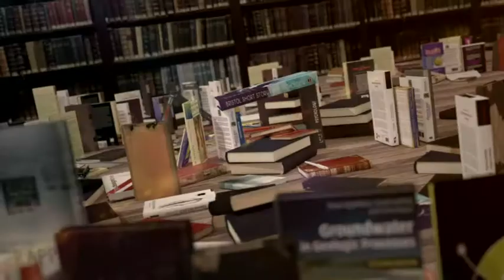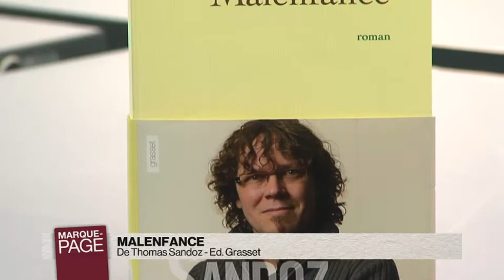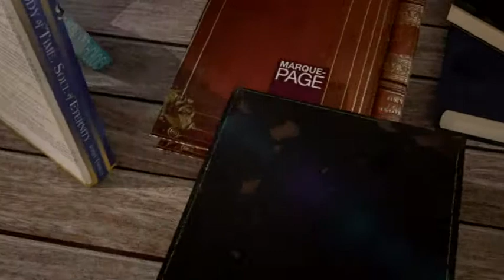MP 2014-06-11-063-003048BDD2D9.mp4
Payot - Marque Page - Thomas Sandoz - Malenfance